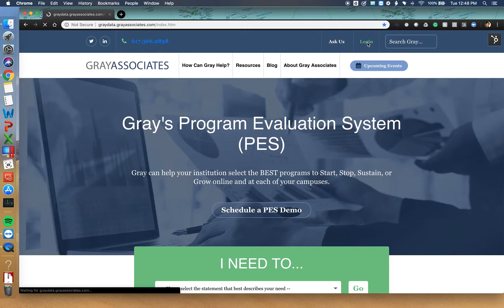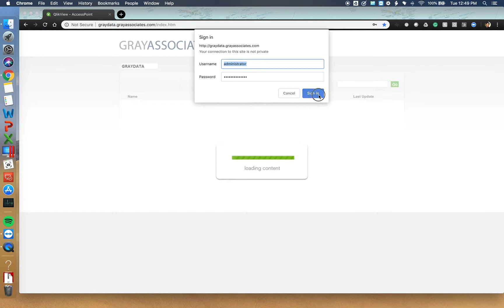How to Login - Gray Associates Web Applications (Program Evaluation System)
This video shows you how to login to you Gray Associates Education Market Database application (e.g. Program Evaluation System).